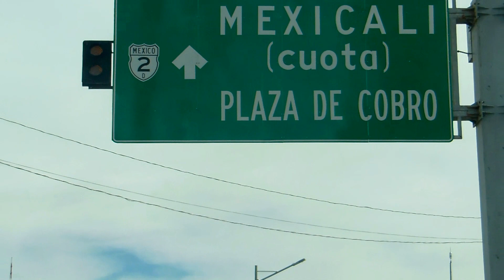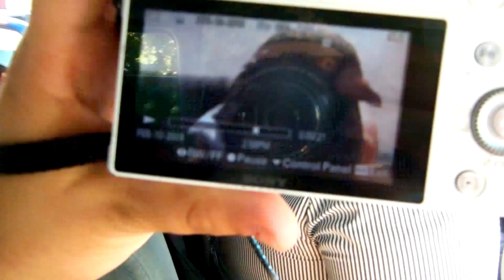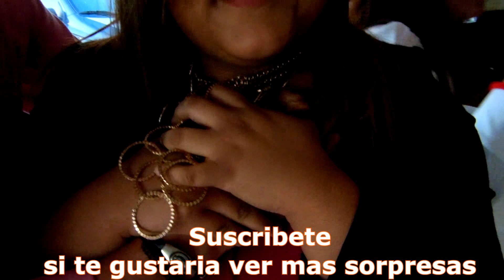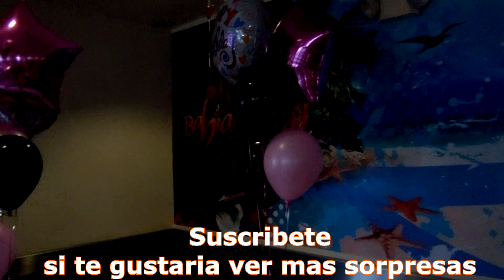Contraste sierreño le da una sorpresa a una fans y esto paso /La Sierreñita